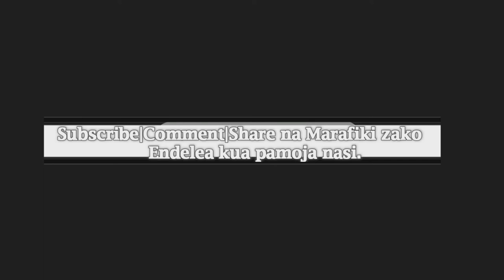KKKT - DKMZV | USHARIKA WA AGAPE KAHAMA : MTH PROSPER SHAO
Ujumbe wa neno la Mungu Jumapili Ibada ya Pili  Tarehe 29.07.18